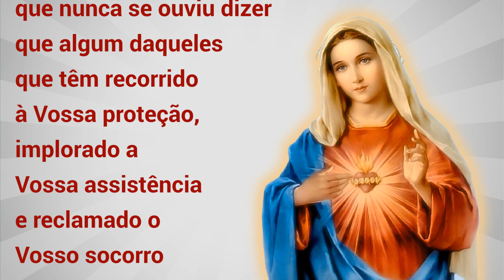20/12/2022 LEMBRAI-VOS Oração de São Bernardo a Nossa Senhora